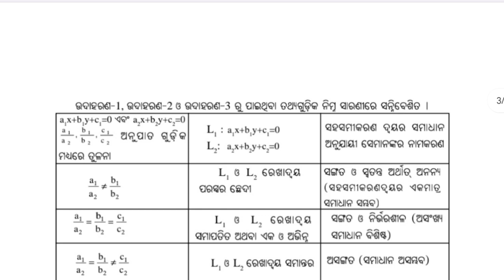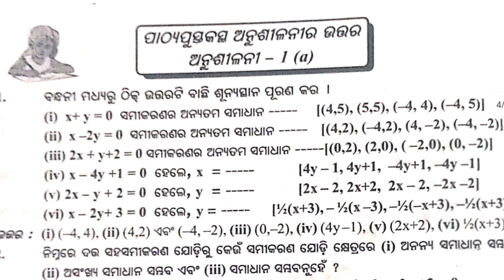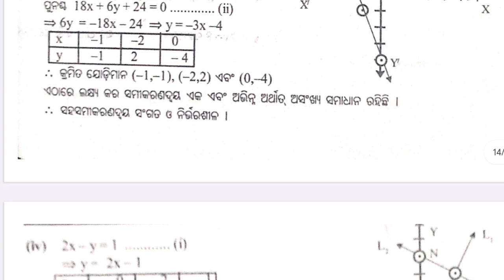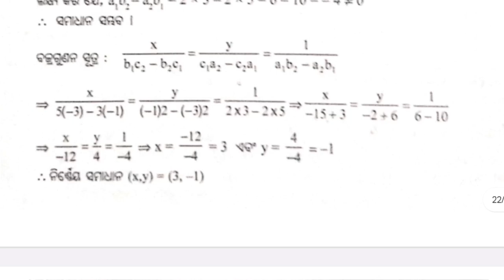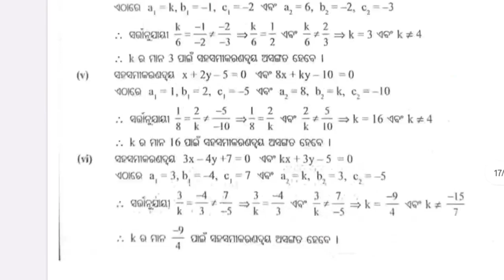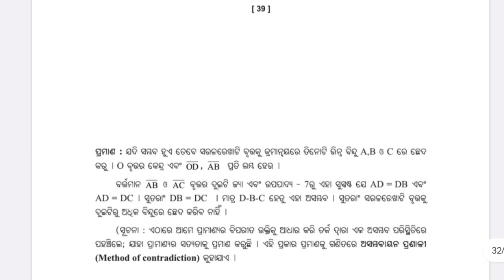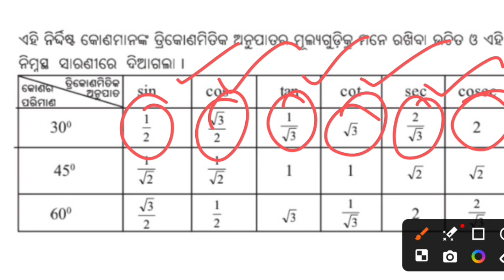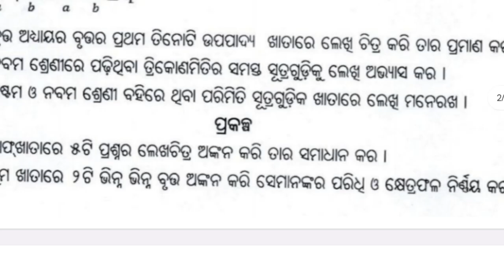Holiday Homework Class 10 Math Question Answer 2025 | 10th Class Math Holiday Homework 2025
summer holiday homework in odisha schools
holiday homework class 10th odia
holiday homework for school students
holiday homework class 10th all subjects
10th class homework
10th class holiday homework 2025
10th class holiday homework 2025 math
10th class holiday homework 2025 english
10th class holiday homework 2025 odia
10th class holiday homework 2025 science
10th class holiday homework 2025 geography
10th class holiday homework 2025 history
10th class holiday homework 2025 science question answer
10th class holiday homework 2025 english question answer
10 class holiday homework 2025
10 class holiday homework 2025 math
10 class holiday homework 2025 science
10 class holiday homework 2025 english
10 class holiday homework 2025 history
10th class holiday homework 2025 math
10 class holiday homework 2025 math
class 10 holiday homework 2025 math
class x holiday homework 2025 math
10th class holiday homework 2025 math